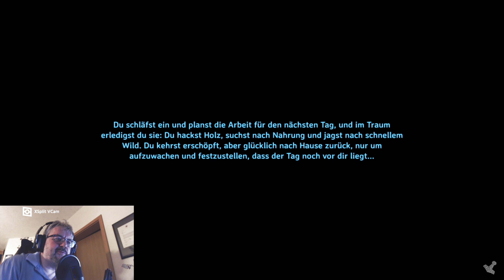Valheim Deutsch - #005 Genug der Übung..... - ein Multiplayer Let's Play [2021]